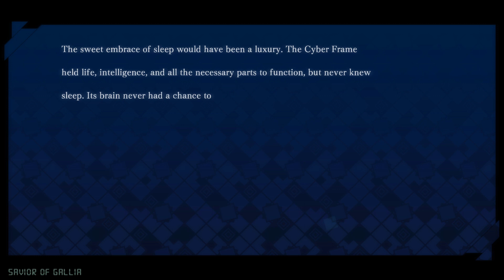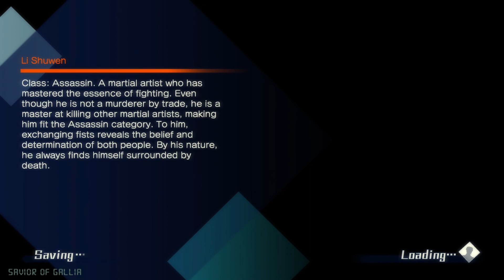Fate/Extella: The Umbral Star Part 41 - No commentary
More story happens.

Difficulty: Normal
Platform: PC